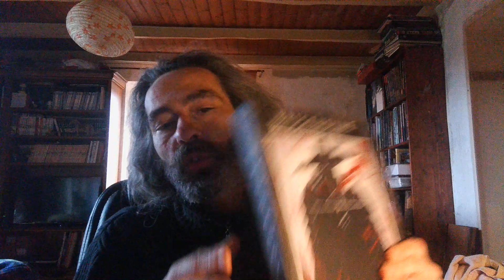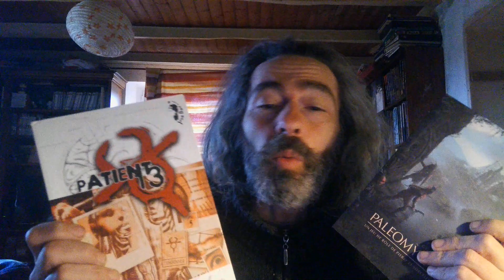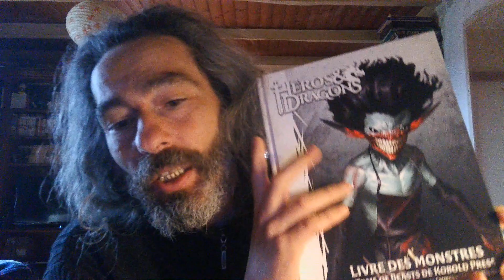Blabla du dimanche, jdr, séries, inspi, chèvres de l'enfer...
Coucou !

Intro 00:00
Jdr Bringandyne  00:28
Jdr sondage Patient 13 ou Paleomythic 02:14
Jdr Fiend folio by me 04:15
Jdr H&D livre des monstres (bien mais mal) 08:05
Programme hypothétique 11:00
True Detective S4 15:48
Halo S2E5 20:18
Furies 20:46
La demoiselle et le dragon 21:42
SHOGUN 25:50
Immortals of Aveum 28:20
Chèvres de l'enfer 31:19
Pyro-bucheron 34:27